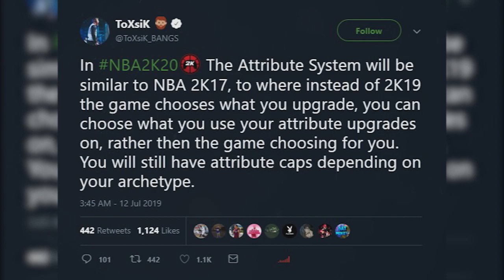GAMEPLAY NBA2K20 ! Mister V présent dans le jeu ! Retour du GRAND BADGE ?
Soutiens moi GRATUITEMENT grâce à UTIP !
Tu regardes une pub de 30 secondes et ça soutient la chaîne directement ! Merci à toi :

Musiques :

♪ : Young Thug Type Beat Sippin Trap Instrumental by MadeByFlowerz

♪ : Travis Scott x Drake Type Beat - Riot Ft ASAP Rocky by Josh Petruccio

▬▬▬▬● Me suivre●▬▬▬▬

► Paye tes jeux moins chers avec INSTANT GAMING ! Avec ce lien tu soutiens la chaîne avec tes achats :